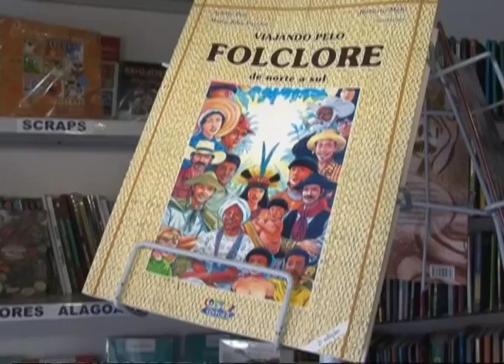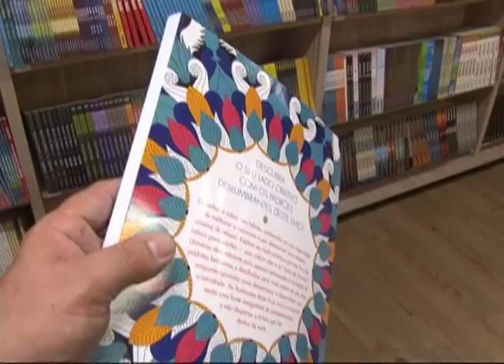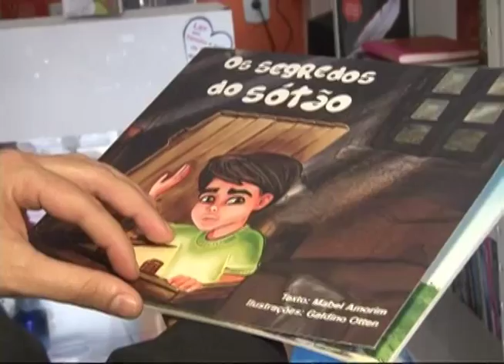TVE EM DIA - VENDA DE LIVROS